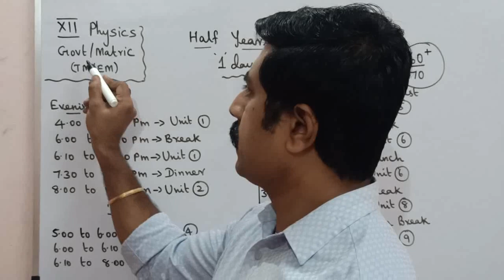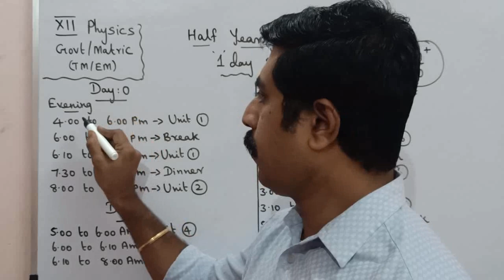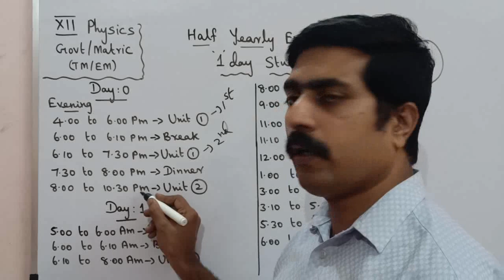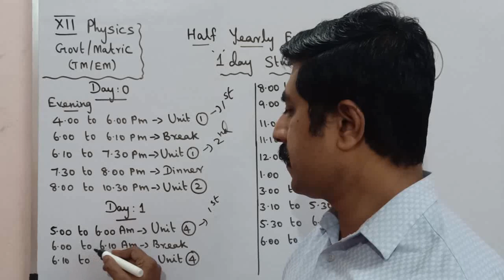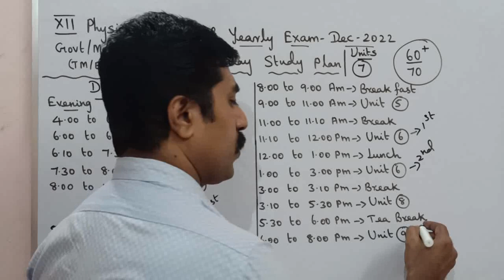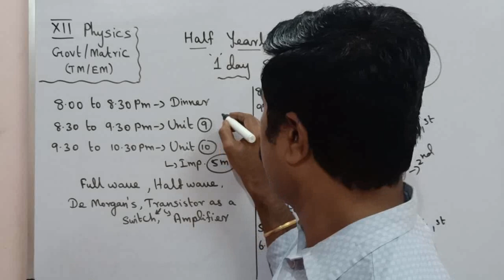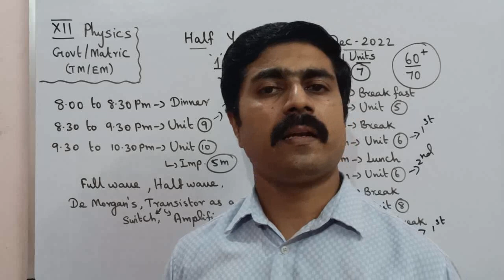12 Physics|1 day|study challenge|half yearly exam|time table|sky physics